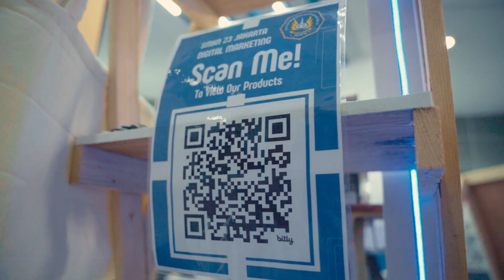Pameran Produk Satuan Pendidikan Vokasi pada inabuyer Expo B2B2G 2024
Halo MitraVokasi, Inabuyer Expo adalah event yang digelar oleh Kementerian Koperasi dan Usaha Kecil Menengah (KemenkopUKM) bekerja sama dengan Himpunan Peritel dan Penyewa Pusat Perbelanjaan Indonesia (HIPPINDO) didukung oleh Lembaga Kebijakan Pengadaan Barang/Jasa Pemerintah (LKPP).

Untuk pertama kalinya, Kementerian Pendidikan, Kebudayaan, Riset, dan Teknologi melalului Direktorat Jenderal Pendidikan Vokasi turut berpartisipasi dalam Inabuyer B2B2G 2024 yang diselenggarakan selama tiga hari tanggal 15-17 Mei 2024 di Gedung SMESCO Jakarta. Tujuan dari acara ini adalah untuk memfasilitasi Satuan Pendidikan Vokasi (SPV) untuk dapat bertemu dengan Buyer dari Industri Retail memperkenalkan innovasi produk-produk yang berkualitas dari SPV sehingga dapat bisa berkolaborasi dan bersinergi menemukan potensi yang saling menguntungkan melalui program kemitraan strategis.

Mari simak keseruan inabuyer B2B2G EXPO 2024 berikut!